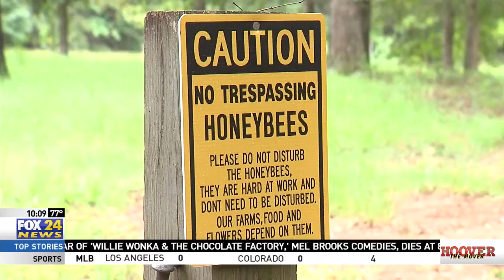Beekeeper: Mosquito Spray Killed Honeybees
Dorchester County officials gave homeowners ten hours notice before they used aerial spraying to kill mosquitoes.

The problem is one local beekeeper said it also wiped out her whole colony of honey bees.